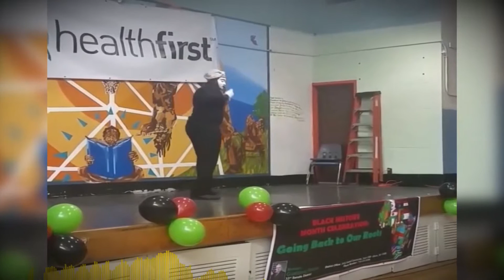(FREE) ● Shoki ●| 2020 Davido x Olamide x Lil Kesh Afrobeat x Dancehall Type Beat / INSTRUMENTAL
(FREE) Afrobeat x Dancehall Type Beat "Shoki"

🔌 Free for non-profit use just hit me up on Instagram or by email!

•MUST LEASE OR PURCHASE EXCLUSIVELY TO MAKE MONEY OFF OF THIS INSTRUMENTAL

FREE Kojo Funds Type Beat
Kojo Funds Type Beat 2017
Drake Wizkid Type Beat
Wizkid Beats
[Free]
dancehall
Afrobeat
Wizkid
Type Beat